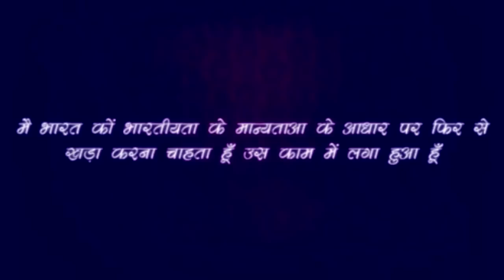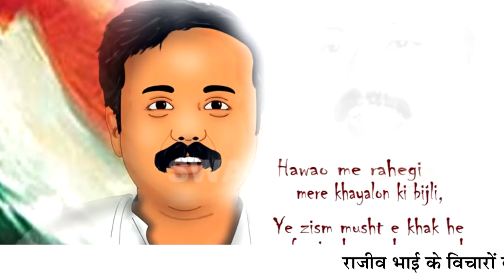Rajiv Dixit- क्या हंसना भी हमारी बीमारी का कारण है ???